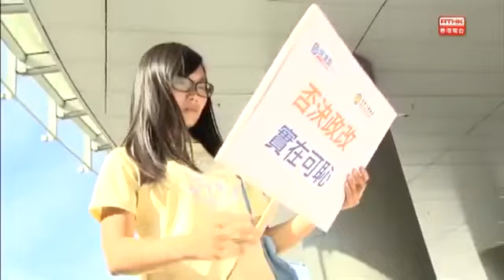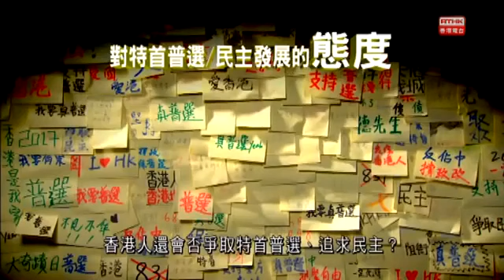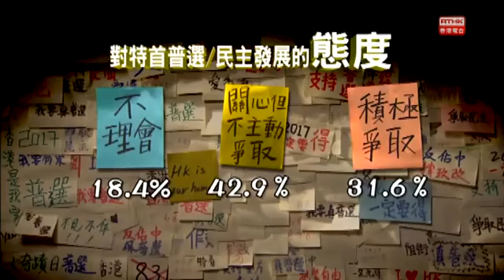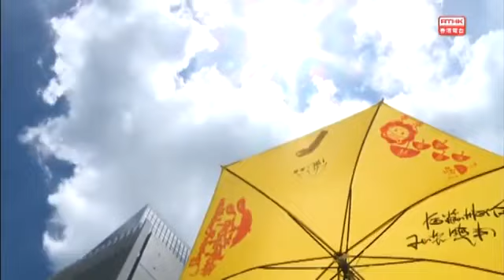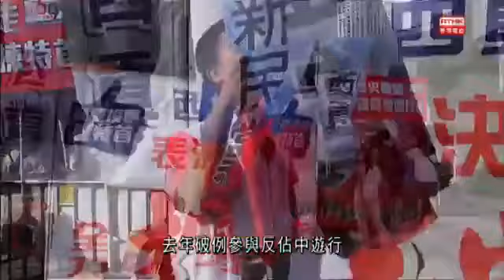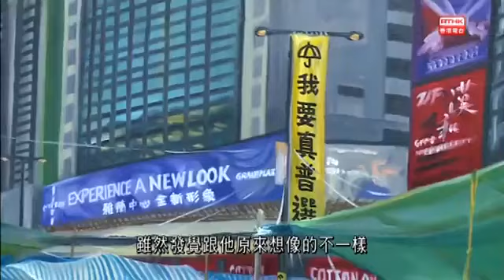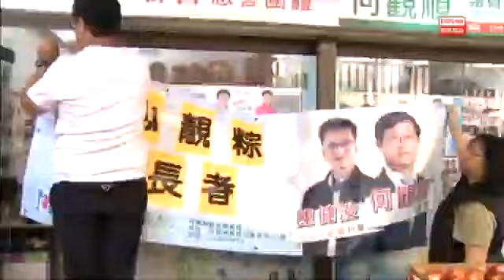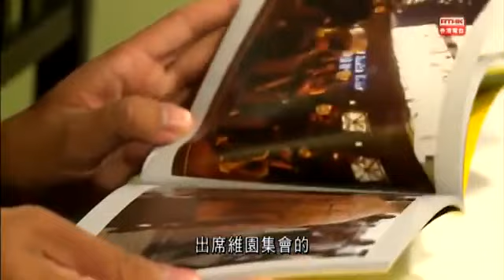鏗鏘集2015：路盡，未盡